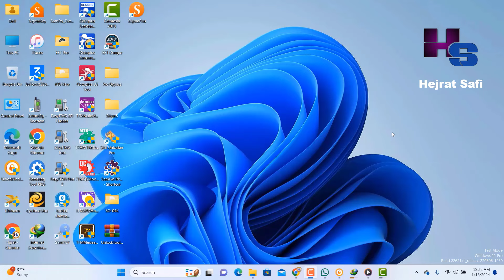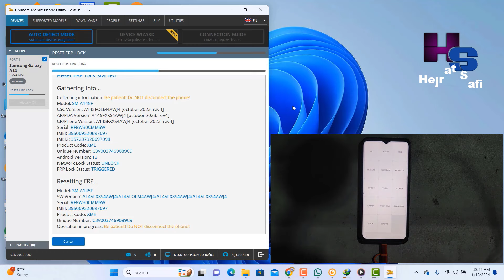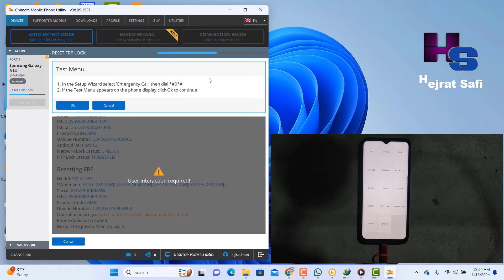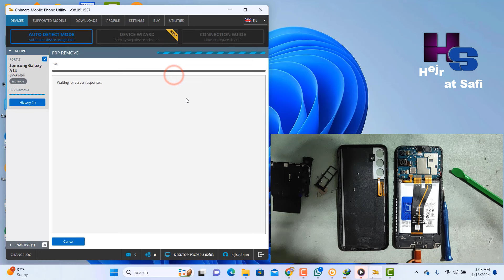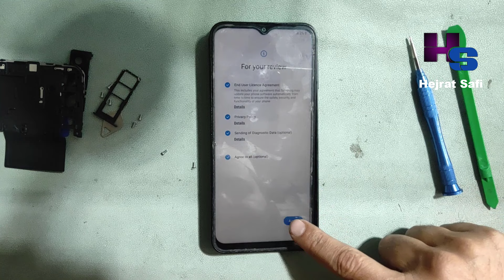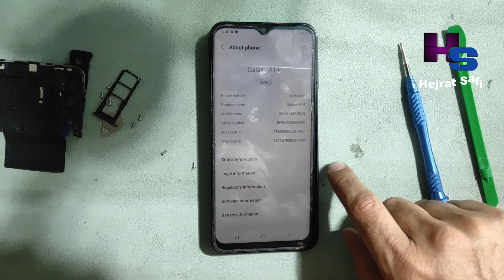Samsung A14 FRP Bypass By Chimera Tool Easy Method Android 13 U4 2024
This Video For Samsung Galaxy A14 SM-A145F FRP Lock Unlock

Samsung A14 FRP Google Account Unlock By Chimera Tool Easy Method Android 13 U4 2024

a14 frp bypass android 13 unlock tool
a14 frp bypass android 14
samsung a14 test point
samsung a14 5g frp unlock tool test point
samsung galaxy a14 5g frp bypass android 13
samsung a14 5g kg lock remove unlock tool
samsung a14 5g pattern unlock tool
samsung a14 5g hard reset unlock tool
a14 frp bypass without pc

Hejrat Safi Mobile Software